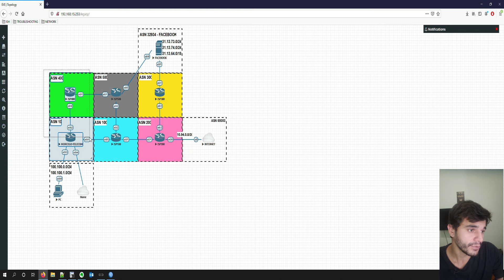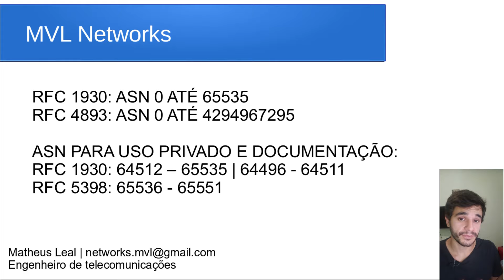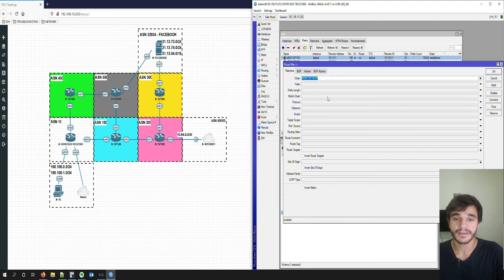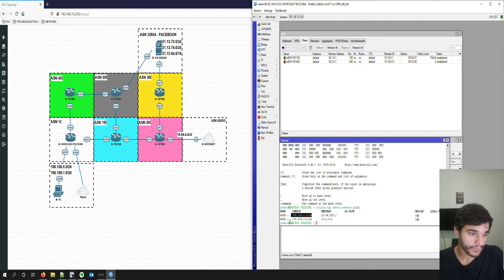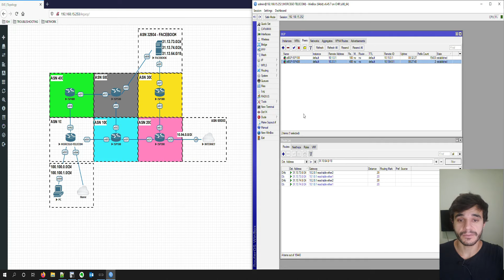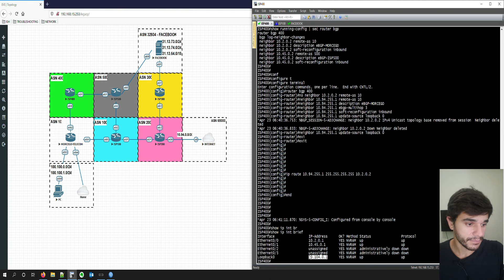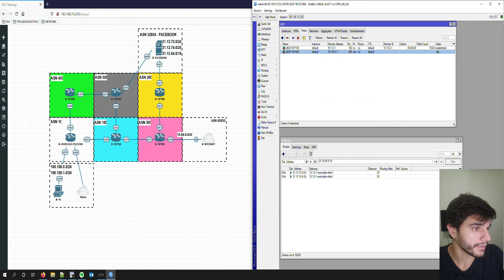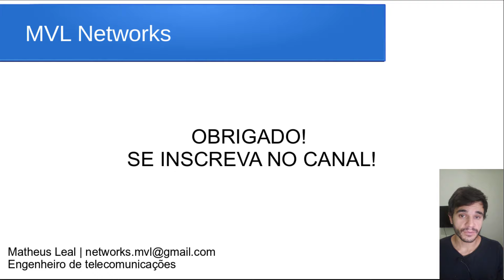#17 - CONFIGURE BGP NO MODO EASY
Fala galera! Você vai entender um pouco sobre como configurar o protocolo de roteamento BGP. Divirta-se!

Boas práticas loopback:
Curso BCOP. Boas Práticas BGP

Valeu!